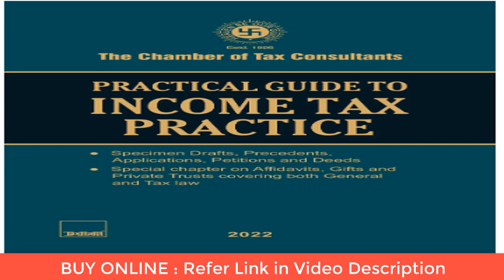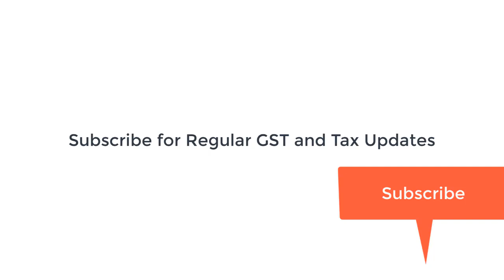Practical Guide to Income Tax Practice 2022 I Taxmann Book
Buy online Practical Guide to Income Tax Practice 2022 I Taxmann Book

The Chamber of Tax Consultants
his is a unique publication that deals with the law and specimens of petitions commonly used by tax practitioners in their day-to-day practice. This book attempts to blend the theory and practical aspects of drafting documents. It attempts to explain the nuances of drafting documents and educates the reader on how these are used in real life. The specimens of pleadings are accompanied by a summary of corresponding legal provisions, giving a professional the 'how' and the 'why' of a legal proceeding. A unique feature of this book is the do's & don'ts while preparing petitions.
This book will be helpful for tax practitioners, advocates & taxpayers to help them bring clarity in their pleadings and understand the procedural & practical aspects of Tax Laws.
The Present Publication is the 3rd Edition, edited by Dr. K. Shivaram, Mr. Rajendra & CA Anish Thacker. The book is divided into 29 chapters, authored by 28 eminent authors, who are senior professionals & retired members of ITAT. The detailed contents of the book are as follows:

Grounds of appeal under Income Tax Law before CIT(A), DRP, and ITAT, including cross objections (Revised Form 36 and Form 35)
- Application for raising additional grounds of appeal before Appellate Tribunal and Commissioner (Appeals)/National Faceless Appeal Centre (NFAC)
- Application for admission of additional evidence before the Appellate Tribunal and Commissioner (Appeals)/National Faceless Appeal Centre (NFAC)
Application under Rule 27 of the Income-tax Appellate Tribunal Rules, 1963
- Application for condonation of delay before Income Tax Appellate Tribunal & Commissioner (Appeals)/National Faceless Appeal Centre
-Rectification applications under sections 154 and 254(2) of the Income-tax Act, 1961
Stay Application/Petition before Assessing Officer and before Principal Commissioner of Income tax
- Stay application before Appellate TribunalAppeals/Cross objections before the High Court – Section 260A of the Income-tax Act, 1961
Writ Petitions before the High Court
- Writ Petition before Supreme Court – Article 32 of the Constitution of India, 1950
- Special Leave Petition before the Supreme Court
- Revision Application u/s 264 of the Income-tax Act, 1961
-applications before Central Board of Direct Taxes – Section 119 of the Income-tax Act, 1961
- Dispute Resolution Committee in certain cases – Chapter XIX-AA – Section 245MA of the Income-tax Act, 1961
- Certificate for deduction of tax at a lower rate
- Applications during search and survey proceedings
Indemnity bonds
-Power to reduce or waive penalty, etc., in certain cases – Section 273A of the Income-tax Act, 1961
-Reduction/waiver of interest under section 220 of the Income-tax Act, 1961
Immunity from the imposition of penalty, etc. – Section 270AA of the Income-tax Act, 1961
- Powers of waiver of interest under sections 234A, 234B and 234C of the Income-tax Act, 1961
Power of Principal Commissioner or Commissioner to grant immunity from penalty – Section 273AA of the Income-tax Act, 1961
- Practice and Procedure – Prosecutions under the Income-tax Act, 1961
-Application for compounding of offences under Income-tax Act, 1961
-Gift Deed - General law & Income-tax Act, 1961
- Affidavits – General law & Income-tax Act, 1961
Trusts, Settlements and Alternative Investment Funds
Partition of Hindu Undivided Family (HUF)